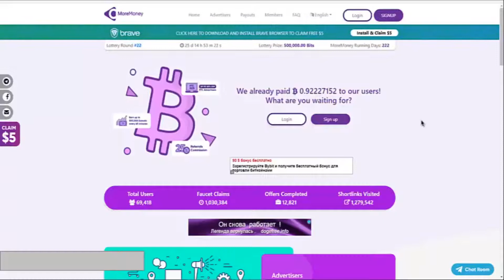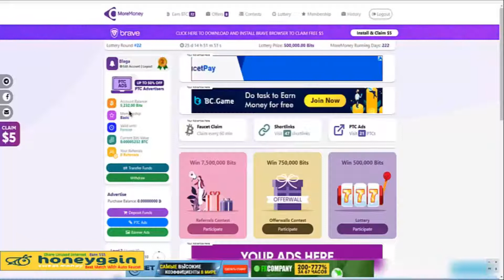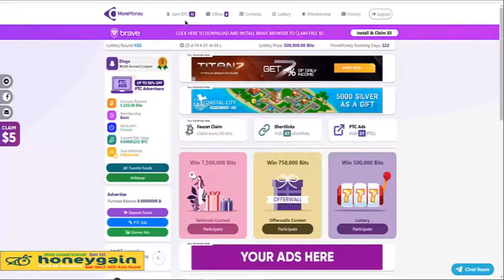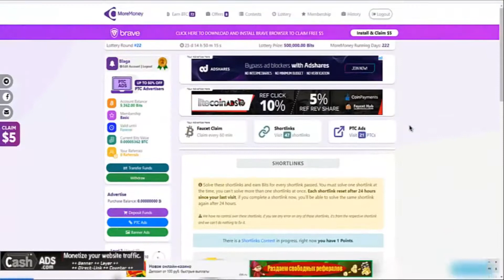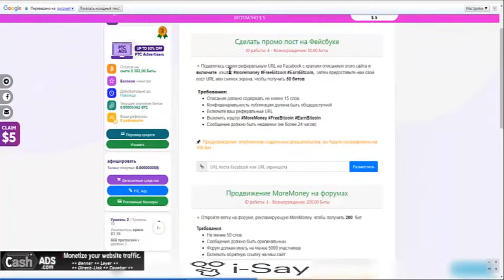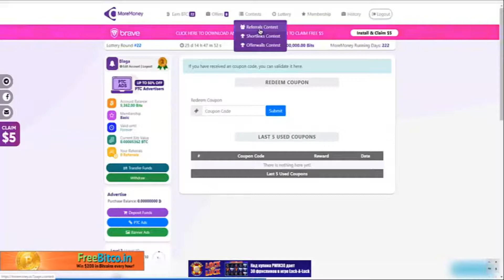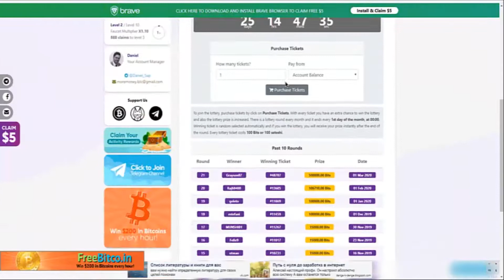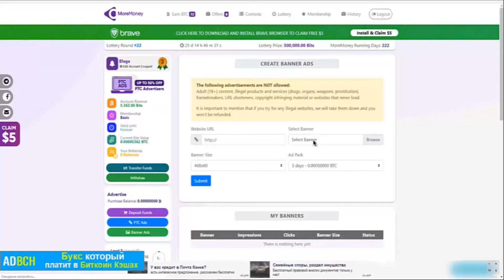More Money многоуровневый кран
Краны из той же серии